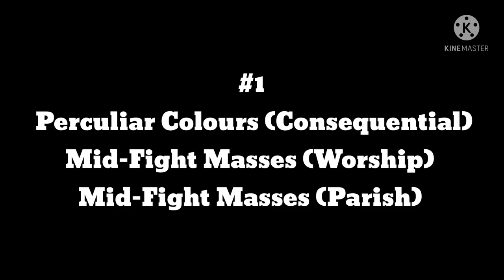FNF Songs That Sound Familiar pt.1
0:00 Intro.
0:04 Consequential, Worship, Parish.
0:43 Genocide, Ballistic.
1:03 Warning, Ugh.
1:18 Outro.

Just A Quick Notice, This Vodeo Is Copyright Claimed, So That Means No Money For Me, But That Is Fine As Frick, I Am Working On A Part 2, (Coming NOW) This Video Was Posted At 6:42 PM 2021 August 11th
Or For People On The Other Side Of The World It Would Be 4:34 AM 2021 August 10th